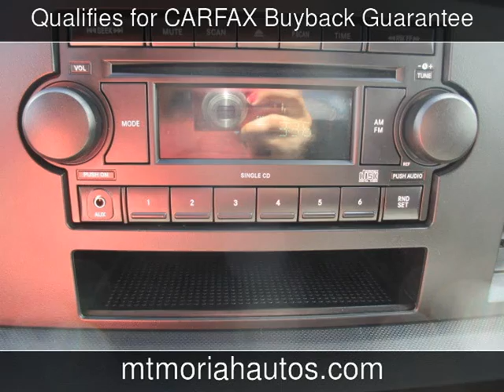2008 Dodge Ram 1500 ST Used Cars - Memphis,Tennessee - 2014-05-30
See more details about this used car This 2008 Dodge Ram 1500 ST with 108,818 miles is for sale at Mt Moriah Auto Sales.